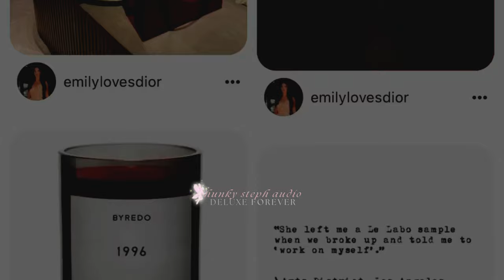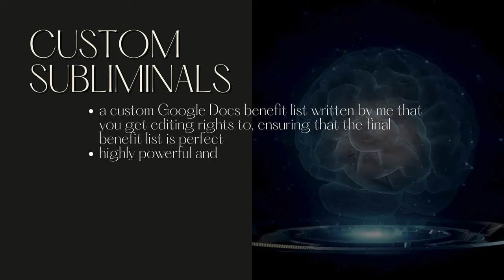she's full of secrets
do you want to be that kind of person who is so mysterious and mystical that everyone is just fascinated? this is all about femininity and being unforgettable.

use it with caution, it's very powerful & made with my own voice as usual. enjoy!!! 💗

- have an impenetrable, mysterious, mythical, mystical, fascinating, unforgettable, wondrous, and adventurous aura
- your secretive nature is absolutely fascinating and magnetic
- people wish to know your secrets and understand you and your world
- people are dazzled, charmed, and besotted with you
- be everyone's one and only crush
- everyone and everything conforms in your perfect 3D reality

𝟏. listen at a moderate volume, preferably 30-40%
𝟐. you can multi-task while listening
𝟑. do not force yourself to listen daily
𝟒. detach and know you are deserving of total, permanent results

𝟏. are made exclusively with my own voice, no robotic voices
𝟐. are extremely high quality (either 320kbps mp3, wav or flac)
𝟑. contain highly powerful affirmations at present tense, without negations
𝟒. do not contain binaurals or frequencies, unless noted in the title
𝟓. results are permanent, safe and instant
𝟔. they are infused with positive energy (call it reiki if you want) and with love, from one human to another